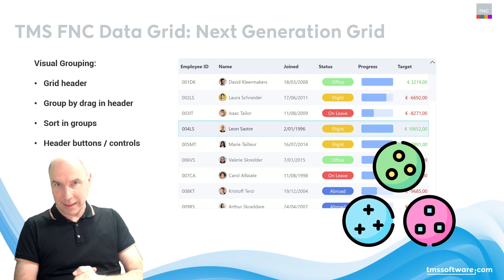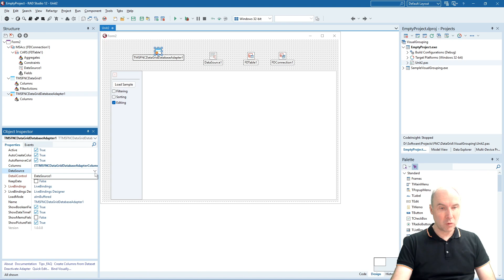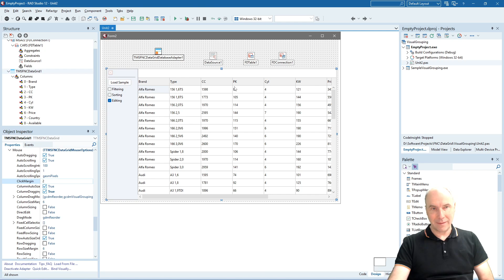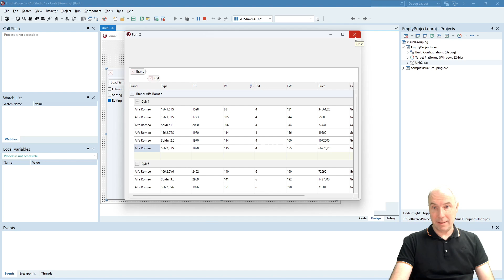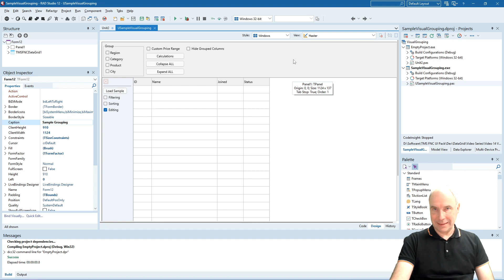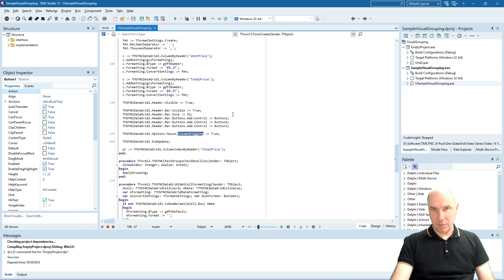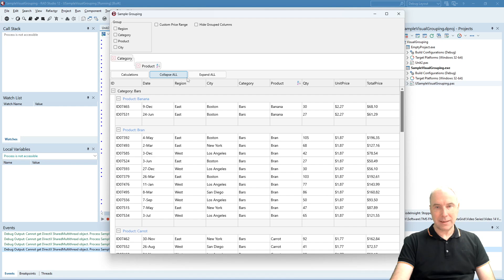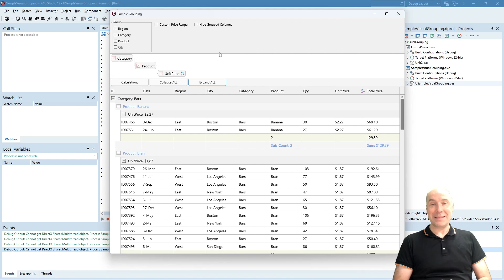Next Generation Data Grid - Part 14: Visual Grouping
Discover how to easily perform visual grouping in the powerful TMS FNC Data Grid! This tutorial shows you how to enable and use visual grouping in VCL, FireMonkey, and TMS WEB Core applications. Learn to drag columns for grouping, sort groups, and add custom controls in the grid header to enhance your apps. Perfect for Delphi and C++ Builder developers aiming to boost their UI capabilities.

ABOUT:
TMS software, established in 1995, is a software development company specialized in:
VCL, FMX, FNC, .NET, WEB component development